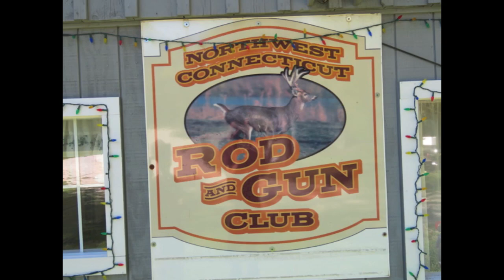Loosing some arrows with my boy.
Most of the shots from the Northwest Connecticut Rod and Gun clubs September 2015 3D shoot.

These 13 minutes took over 8 hours to up load Frontier is definitely slower the ATT use to be.